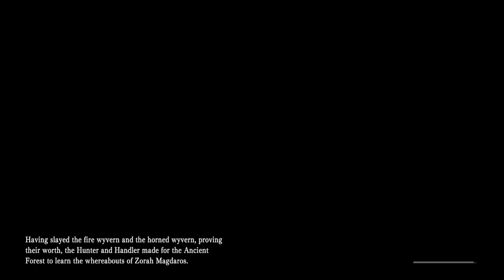Diablos Hunt + Zorah Magdaros Defeated + New Private Room Monster Hunter World Part 11 No Commentary